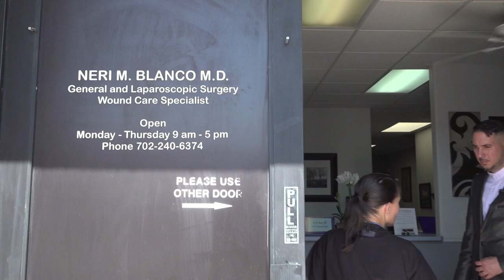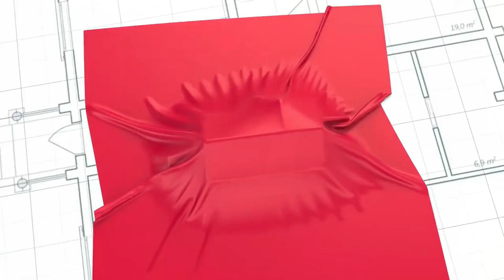¿Cuál es el Precio de las Cirugías más Comunes en Estados Unidos? Entrevista con la Dra. Neri Blanco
En este video, contamos con la presencia de la Dra. Neri Blanco, una reconocida cirujana general en Las Vegas, Nevada. La Dra. Blanco nos comparte información detallada sobre los precios promedio de las cirugías más comunes en Estados Unidos.

🔹 Hernias: Descubre el costo de las cirugías de hernia y qué factores influyen en el precio.
🔹 Vesículas: Información sobre los costos de la cirugía de vesícula y qué esperar durante el proceso.
🔹 Cirugías de la Mama: Conoce los precios de las intervenciones quirúrgicas relacionadas con la mama, incluyendo lumpectomías y mastectomías.
🔹 Hemorroides: Averigua cuánto cuesta una cirugía para tratar hemorroides y las opciones disponibles.
🔹 Pólipos: Detalles sobre los costos de la extirpación de pólipos y otros procedimientos relacionados.

En este episodio, la Dra. Blanco también discute los factores que pueden afectar los costos, como la ubicación geográfica, el tipo de hospital, y el tipo de seguro médico. Si estás considerando someterte a una cirugía y deseas tener una idea clara de los costos involucrados, este video es para ti.